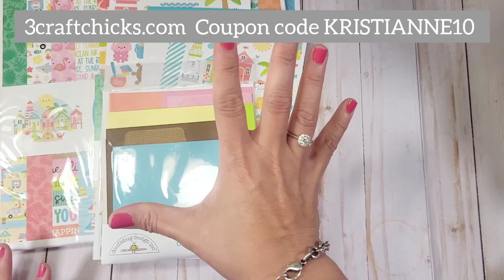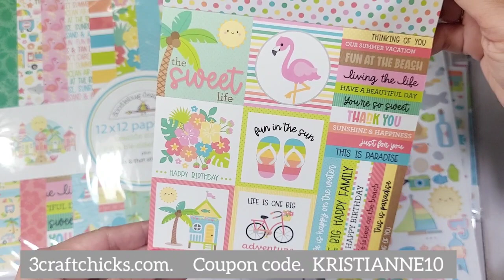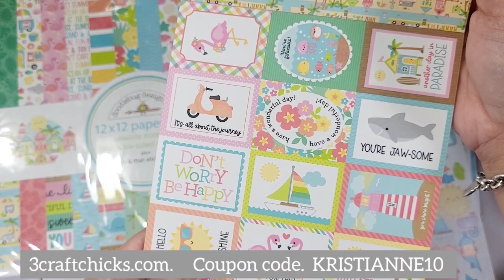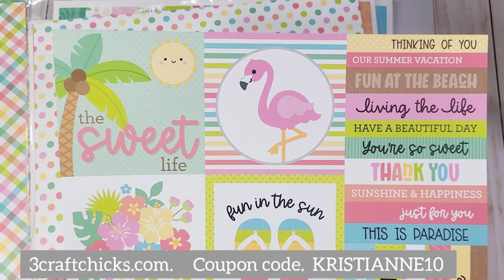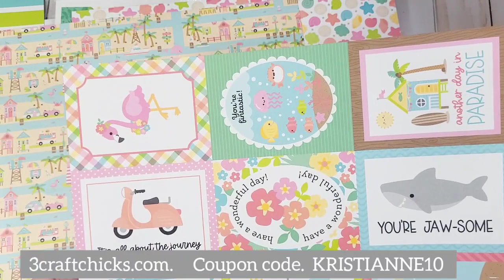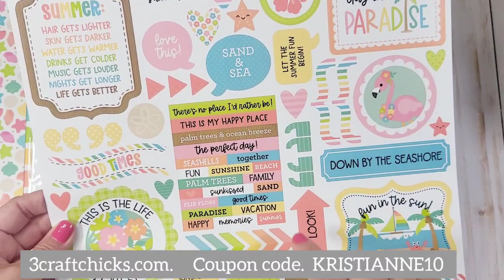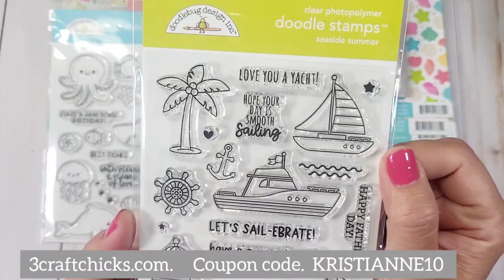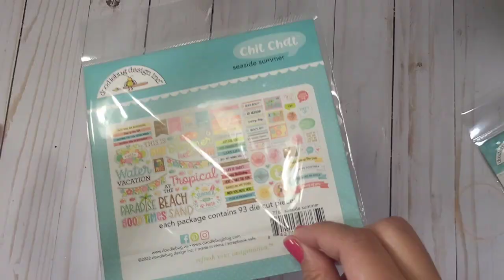DOODLEBUG SEASIDE SUMMER COLLECTION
SEASIDE COLLECTION LINKS
12 X 12 PAPER PAD